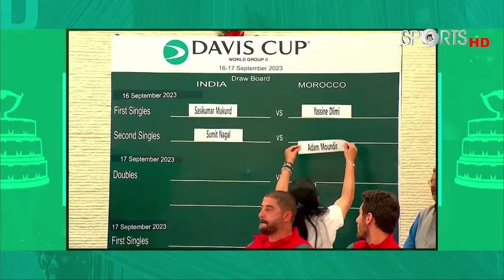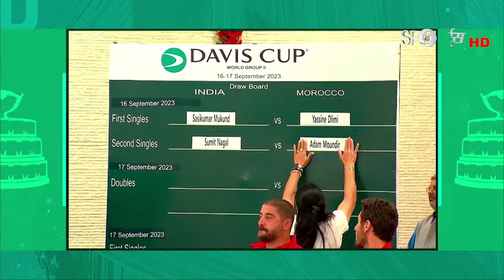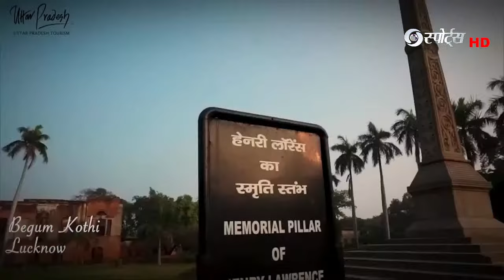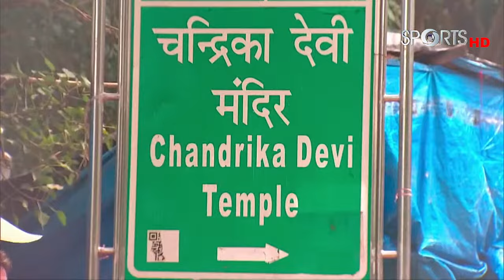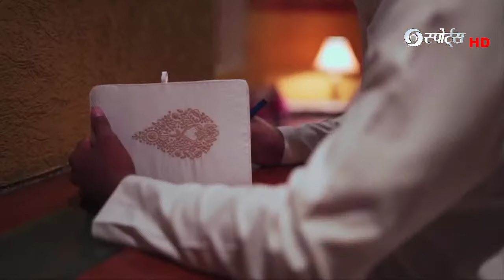𝐃𝐀𝐕𝐈𝐒 𝐂𝐔𝐏 𝐋𝐈𝐕𝐄 🎾 𝐈𝐍𝐃𝐈𝐀 𝐯𝐬 𝐌𝐎𝐑𝐎𝐂𝐂𝐎, 𝐒𝐚𝐬𝐢𝐤𝐮𝐦𝐚𝐫 𝐌𝐮𝐤𝐮𝐧𝐝 𝐯𝐬 𝐘𝐚𝐬𝐬𝐢𝐧𝐞 𝐃𝐥𝐢𝐦𝐢 - 𝐖𝐨𝐫𝐥𝐝 𝐆𝐫𝐨𝐮𝐩 𝐈𝐈 𝐓𝐢𝐞, 𝐋𝐮𝐜𝐤𝐧𝐨𝐰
The India tennis team will face off against Morocco in a Davis Cup 2023 World Group II tie from September 16 to 17 in Lucknow.

The two-day tie, featuring five matches, will be played at the Vijayant Khand Mini Stadium in Gomti Nagar.